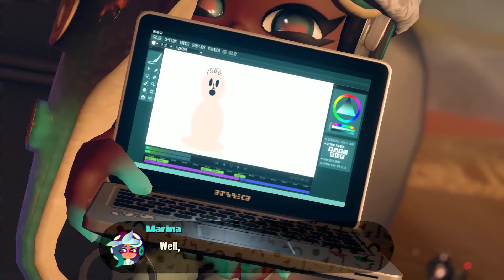Evolution of Final Bosses & Endings in Splatoon (2015-2018)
Splatoon (2015):
00:00 DJ Octavio - Octobot King
10:01 Ending

Splatoon 2 (2017):
12:16 DJ Octavio feat. Callie - Octobot King II
20:55 Ending

Splatoon 2 Octo Expansion (2018):
25:20 Telephone
27:58 Agent 3
31:34 Commander Tartar
39:47 Ending
41:46 Inner Agent 3 (Secret Final Boss)

Compilation of all final bosses & endings in Splatoon games on Nintendo platforms. This includes the secret final boss fight from Octo Expansion DLC. Below is a playlist with all of my Splatoon 1 & 2 compilation videos